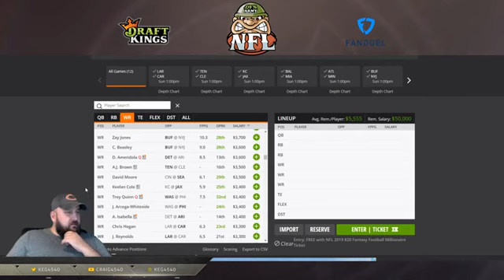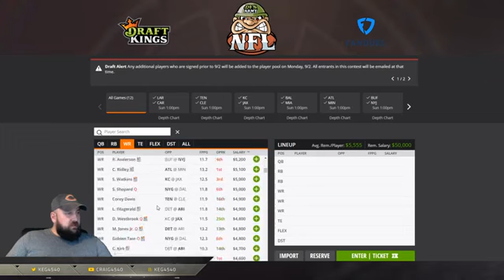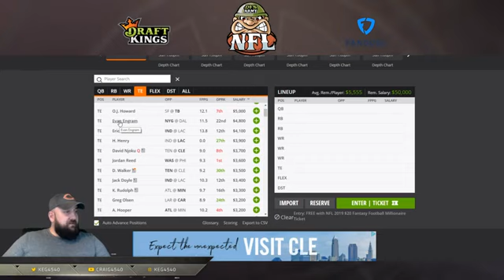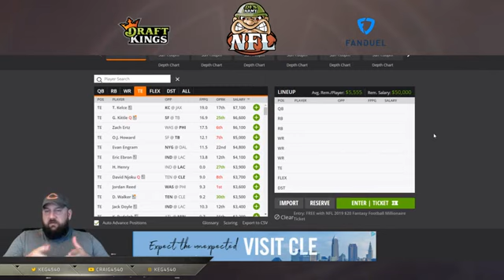DFSArmy 8/16/19 - NFL Week 1 DraftKings - Early Look at WR TE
Early look of WR / TE week 1 NFL NFL on DraftKings.

United States Army Veteran and DFS enthusiast 🏀🏈🥊🏑⚽️⚾️🏎️⛳️.

Ranked in the top 100

DFS Content Director  @DFSArmy